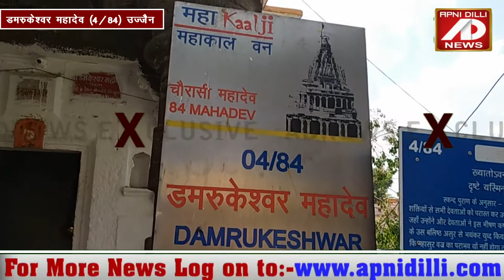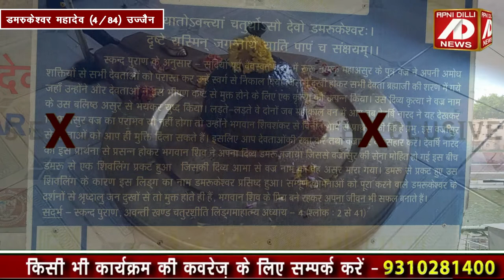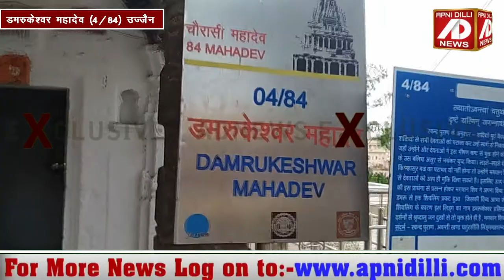सभी कार्यों में विजयी बनाते हैं डमरुकेश्वर महादेव। उज्जैन के 84 महादेवों में चौथे महादेव